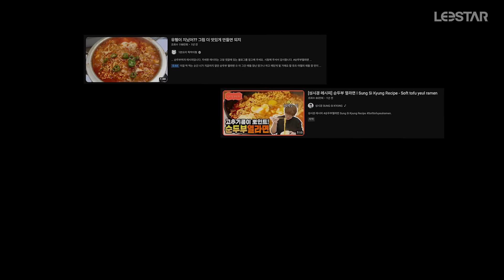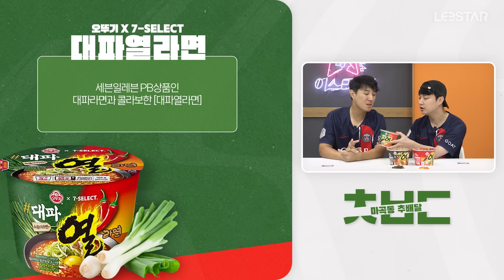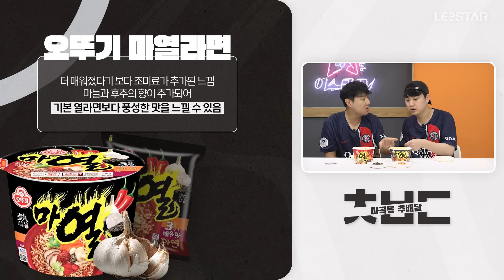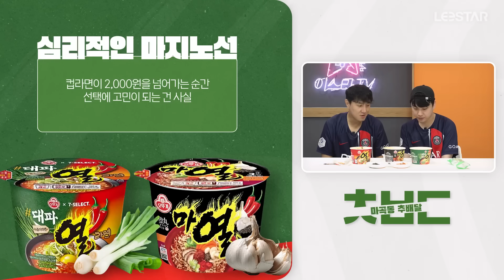[추배달] 대파열라면 열라 맛있습니다. 2,000원 라면 먹습니까?